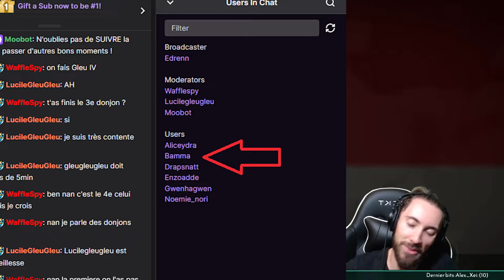COMPLOTS, MOUSTIQUES ET RESURRECTION | Best of Edrenn #4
Best of de Septembre ! Découvrez toutes les enquêtes du culte des zebres. Les plus grands complots se trame dans ce culte. Des moustiques, meurtres, duels et résurrection. Les soeurs gleu gleu et leur combat fratricide. La trahison évidente de Bamma. Trop d'action dans ce best of.
Par contre, meilleur jeu Cult Of The Lamb.